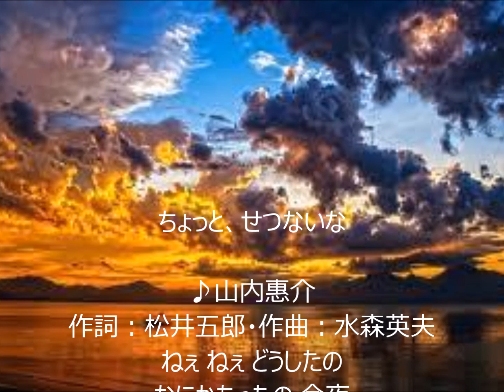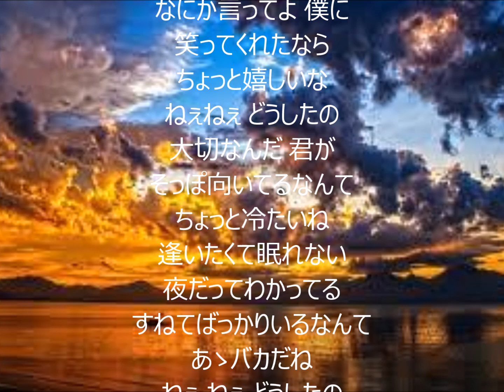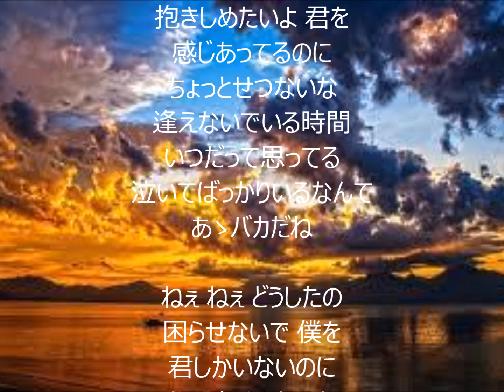ちょっと、せつないな 唄 山内惠介 cover 太陽と月